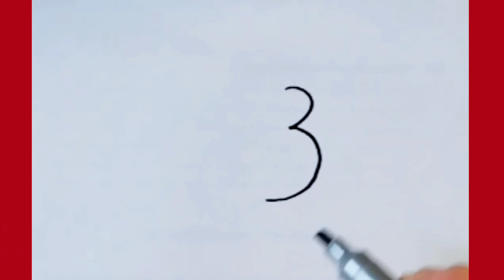How to draw cat from number 3 step by step||Line Art||drawing with number||drawing with alphabet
in this video you can learn  How to draw cat from number 3 step by step
drawing cat easy
easy cat drawing
cat drawing
cat drawing tutorial
drawing cat
drawing cat sketch
drawing cat video
cat drawing
drawing cat from number
drawing cat from alphabet
cat drawing by pencil
cat sketching
cat drawing easy
how to draw cat for kids
drawing cat for beginners
drawing with letter
how to draw cat
simple cat drawing
circlelineartschool
drawingcutethings
artforkidshub
farjanadrawingacademy
mpdrawingtutorial
lineart
painting
sketching
animals drawing
3d drawing
simple drawing
cartoon drawing
pencil sketch

Tekening
Vizatim
ስዕል
رسم
Նկարչություն
Rəsm
Marrazketa
Маляванне
অঙ্কন
Crtanje
Рисуване
Dibuix
Pagdrowing
Kujambula
Disegnu
Crtanje
Výkres
Tegning
Tekening
Desegnaĵo
Joonistamine
Pagguhit
Piirustus
Dessin
Tekening
Debuxo
ნახაზი
Zeichnung
Σχέδιο
ચિત્ર
Desen
Zane
Kaha
צִיוּ
चित्रकारी
Teeb duab
Rajz
Teikning
Ihe osise
Gambar
Líníocht
Disegno
お絵かき
Gambar
ಚಿತ್ರ,
Сурет салу
គំនូរ
Igishushanyo
그림
Xet
ຮູບແຕ້ມ
Zīmēšana
Piešimas
Zeechnen
Цртеж
mpitan-
Melukis
ഡ്രോയിംഗ്
Tpinġija
Tuhi
रेखांकन
Зурах
ပုံဆွဲခြင်း
रेखाचित्र
Tegning
ଚିତ୍ରାଙ୍କନ
رسمو
 نقاشی
Rysunek
Desenho
ਡਰਾਇੰਗ
Desen
Рисунок
Ata
Dealbh
Цртање
Ho taka
Kubata
ٺاهه ڪرائڻ
ඇඳීම
Kreslenie
Risba
Sawiridda
Dibujo
Ngagambar
Kuchora
Teckning
Расмкашӣ
வரைதல்
Рәсем
డ్రాయింగ్
การวาดภาพ
Çizim
Surat
çekmek
Малювання
ڈرائنگ ,رەسىم سىزىش
Chizish
Đang vẽ
Arlunio
Ukuzoba
צייכענונג
Yiya
Ukudweba
እንዴት እንደሚሳል
كيف ترسم
Ինչպես նկարել
necə çəkmək
nola marraztu
কিভাবে আকে
як маляваць
kako crtati
как да рисувам
ಹೇಗೆ ಸೆಳೆಯುವುದು
com dibuixar
сурет салу
sa unsa nga paagi aron sa pagkalos
mmene kudzatunga
如何画
如何畫
nzira yekukwevera
කොහොමද අඳින්නේ
그리는 방법
kako nacrtati
çawa bikujin
hvordan man tegner
ako kresliť
kako narisati
Kiel desegni
kuidas joonistada
Paano Gumuhit
kuinka piirtää
como deseñar
sut i dynnu
როგორ დავხატოთ
איך לצייר
hogyan rajzolj
esi ise
ווי צו ציען
cara menggambar
描く方法
cara nggambar
របៀបគូរ
ວິທີການແຕ້ມ
duci
kā zīmēt
kaip piešti
wéi zeechnen
како да црташ
എങ്ങനെ വരയ്ക്കണം
kif tfassal
me pehea ki te utu
कसे काढावे
хэрхэн зурах
څنګه رسم
چطوری طراحی کنیم
jak narysować
ਕਿਵੇਂ ਖਿੱਚਣਾ ਹੈ
кантип тартат
cum să atragă
как нарисовать
le auala e faalatalata
Како цртати
ho hohela joang
ڪئين ٺاهيو
வரைவது எப்படி
jak kreslit
ఎలా గీయాలి
nasıl çizilir
як намалювати
indlela yokudweba
indlela ukudweba